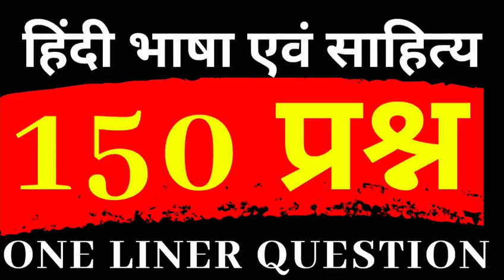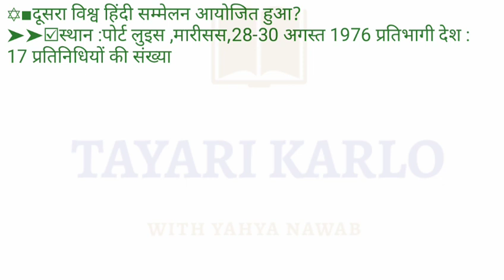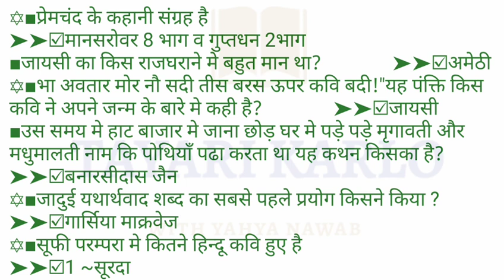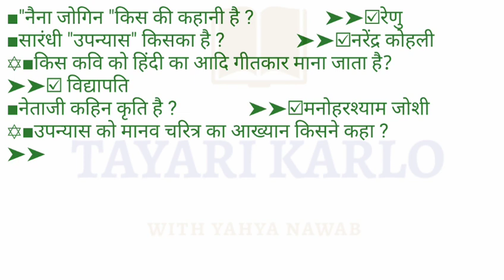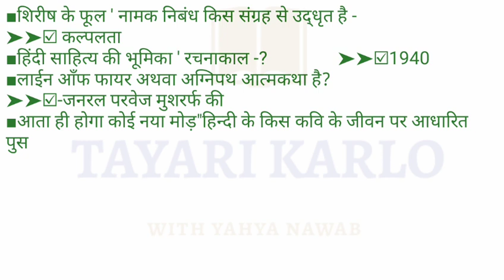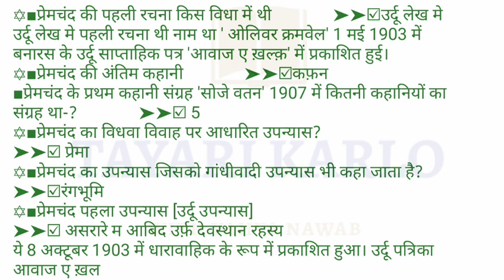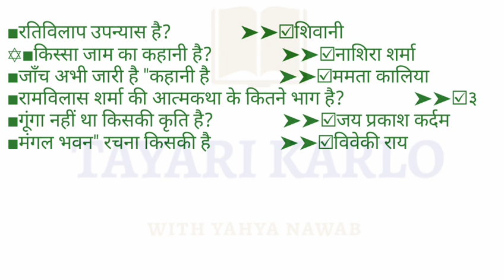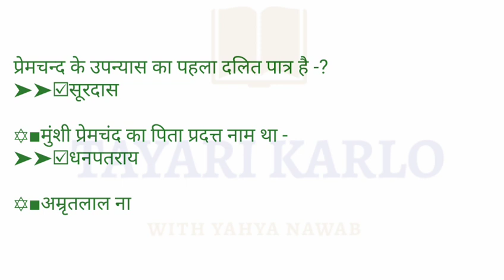हिंदी भाषा एवं साहित्य के 150 प्रश्न Hindi Bhasha evam Sahitya ke important question answer for exam